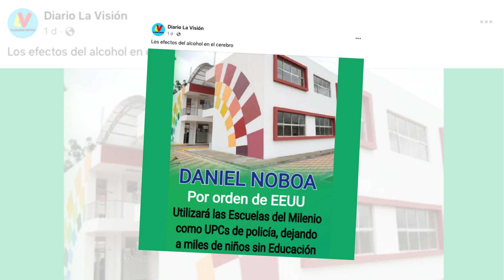FactChecking: ¿Será DianaSalazar candidata presidencial en 2025? | Ecuador Verifica | Vistazo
Es FALSO que la fiscal general del Estado, DianaSalazar, pretenda ser presidenta en 2025. La autoridad ha descartado en varias ocasiones que vayas a lanzarse como candidata para los próximos comicios electorales.

Con la colaboración de Ecuador Verifica.